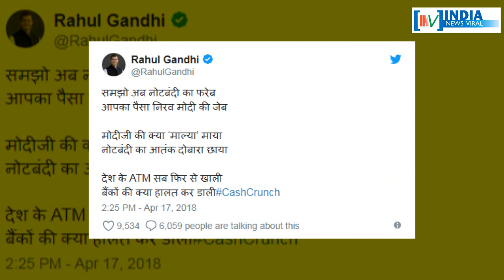क्या प्रधानमंत्री नरेंद्र मोदी संसद में खड़े होने से डरते हैं ? INDIA NEWS VIRAL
क्या प्रधानमंत्री नरेंद्र मोदी संसद में खड़े होने से डरते हैं ? आखिर राहुल गांधी ने पीएम को कौन सी खुली चुनौती दी है ? जानने के लिए देखें रिपोर्ट